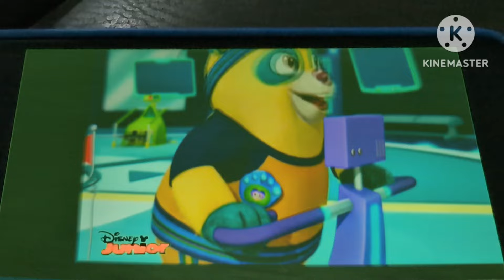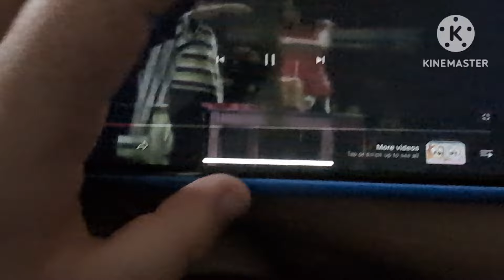Disney Junior Commercial Breaks ( August 27 2012 )